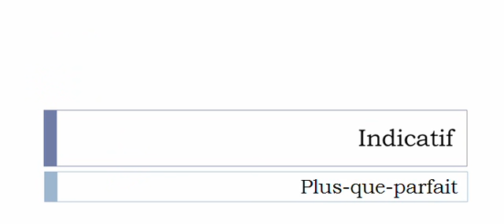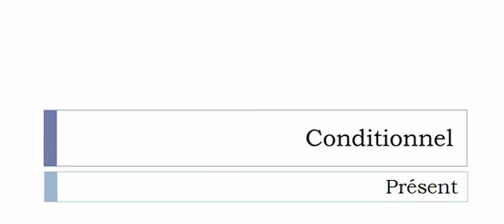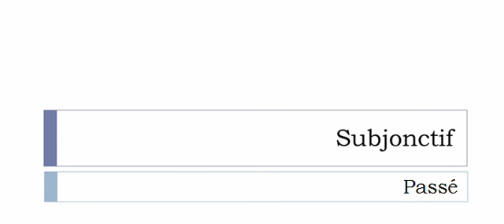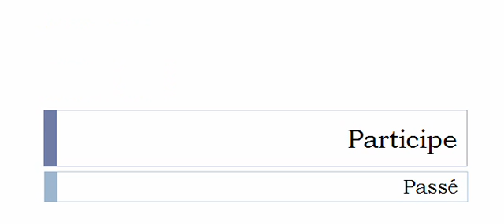Conjugate French verb # Conjuguer = combine